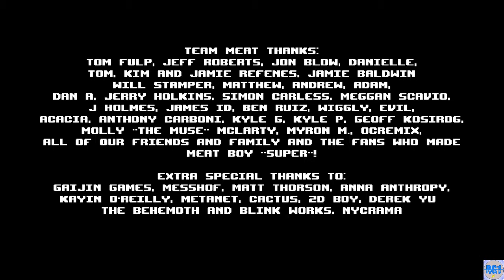The End! - Super Meat Boy Pt. 7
In this episode of Super Meat Boy, we end the Meat saga by completing The End and beating Dr. Fetus! This is the end and it's jam packed with ACTION!

Credit for music, game, etc. go to their respective designers.